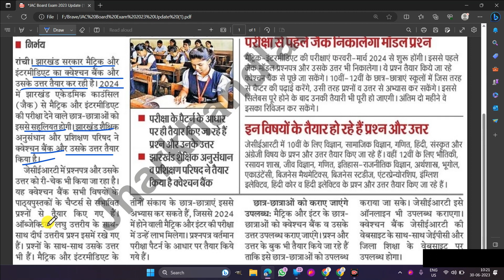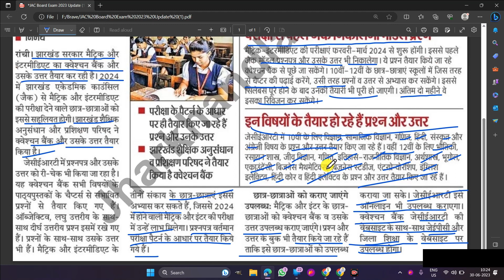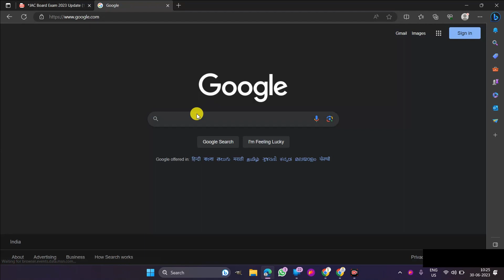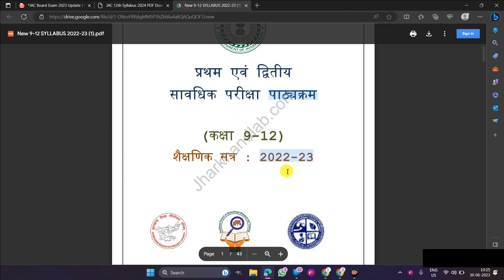खुशख़बरी: JAC Board 10th 12th Exam 2024 Big Update 🔥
JAC Board 10th 12th Exam 2023 Big Update 🔥

jac board
Jharkhand board
Jharkhand academic council ranchi jac board